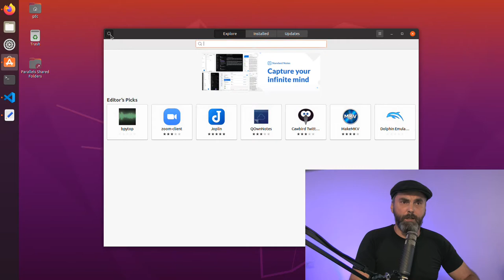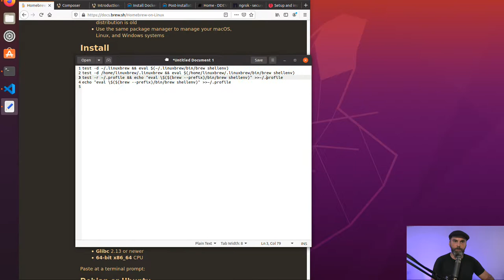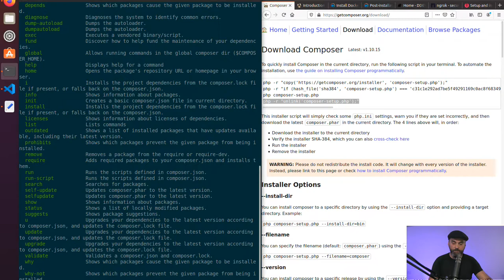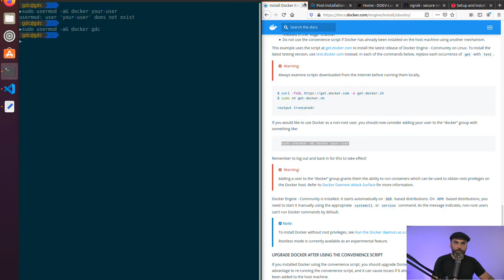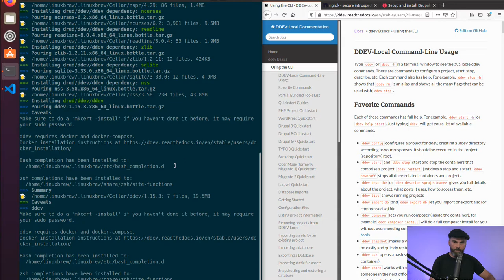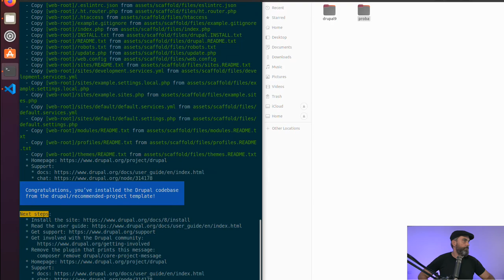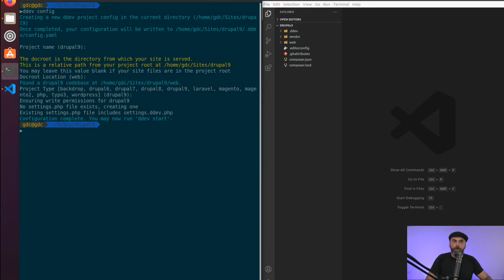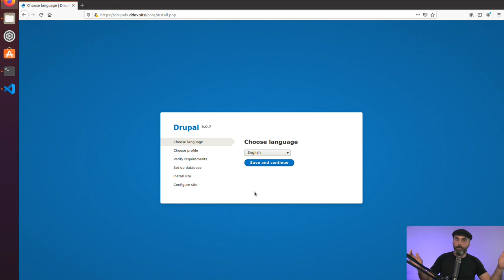Cómo Instalar Home Brew, Composer, Docker, Docker Compose, DDEV en Ubuntu 20.04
¿Cómo montar un entorno de desarrollo para Drupal WordPress PHP Laravel .. con brew docker ddev en Ubuntu 20.04?

Capítulos del Video
00:00    Bienvenida
01:38    Actualizamos el sistema e instalamos las extensiones PHP
04:12    Instalo BREW
05:00    Configuro BREW para Ubuntu
08:18    Instalar composer
12:38     Instalar Docker con un script
15:58     Instalo Docker-Compose
19:49    Instalo DDEV
21:47     Instalar Drupal 9 project

Ubuntu 20.04
Ordinea textului va fi in Romana Spaniola Engleza
Ubuntu 20.04
El orden del texto será en rumano español inglés
Instalaremos HomBrew Composer Docker Docker-Compose y DDEV para trabajar con Drupal WordPress Magenta 1 y 2 PHP y más

Ubuntu 20.04
The order of the text will be in Romanian Spanish English
We will install HomBrew Composer Docker Docker-Compose and DDEV to work with Drupal WordPress Magenta 1 and 2 PHP and more
Primul pas
Actualizam sistemul si instalam extensiile de la PHP 7.4

Primer paso
Actualizamos el sistema e instalamos las extensiones PHP 7.4

First step
We update the system and install the PHP 7.4 extensions

PHP 7.4 on Ubuntu 20.04

sudo apt install php php-cli php-fpm php-json php-pdo php-mysql php-zip php-gd  php-mbstring php-curl php-xml php-pear php-bcmath
php --version

Pasul 2
Instalam BREW linia de comanda se va copia din link si arata asa

Paso 2
Instalo BREW, la línea de comando se copiará del enlace y se verá así

Step 2
Install BREW, the command line is copied from the link and it will look like this

Pasul 3
Configuram BREW pentru Ubuntu, pun si linkul de referinta

Paso 3
Configuro BREW para Ubuntu, también pongo el enlace de referencia

Step 3
Configure BREW for Ubuntu, I also put the reference link

test -d ~/.linuxbrew && eval $(~/.linuxbrew/bin/brew shellenv)
test -d /home/linuxbrew/.linuxbrew && eval $(/home/linuxbrew/.linuxbrew/bin/brew shellenv)
test -r ~/.profile && echo "eval \$($(brew --prefix)/bin/brew shellenv)" 2signo mayor~/.profile
echo "eval \$($(brew --prefix)/bin/brew shellenv)" 2signo mayor~/.profile

Pasul 4
Paso 4
Step 4

mkcert -install
brew install gcc

Pasul 5
Instalam composer
ATENTIE linia de cod sa fie copiate din lincul de aici care va arata asa

Paso 5
Instalar composer
ATENCIÓN la línea de código a copiar del enlace que se verá así

Step 5
Install composer
ATTENTION the line of code to copy from the that will look like this

php -r "if (hash_file('sha384', 'composer-setup.php') === 'c31c1e292ad7be5f49291169c0ac8f683499edddcfd4e42232982d0fd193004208a58ff6f353fde0012d35fdd72bc394') { echo 'Installer verified'; } else { echo 'Installer corrupt'; unlink('composer-setup.php'); } echo PHP_EOL;"
php composer-setup.php
php -r "unlink('composer-setup.php');"

Pasul 6
Facem composer sa fie global
Paso 6
Hacemos que el compositor sea global
Step 6
We make the composer global

Pasul  7
Instalam Docker cu ajutorul unui script

Paso 7
Instalar Docker con un script

Step 7
Install Docker with a script

 sudo sh get-docker.sh

To create the docker group and add your user:
 sudo groupadd docker
 sudo usermod -aG docker $USER
sudo systemctl enable docker
Pasul  8
Instalam Docker-Compose
Paso 8
Instalo Docker-Compose
Step 8
I install Docker-Compose

sudo curl -L " -s)-$(uname -m)" -o /usr/local/bin/docker-compose
sudo chmod +x /usr/local/bin/docker-compose
docker-compose --version
Pasul  8
Instalam DDEV, las linkul de referire
Paso 8
Instalo DDEV, dejo el enlace de referencia
Step 8
brew tap drud/ddev && brew install ddev
mkcert -install